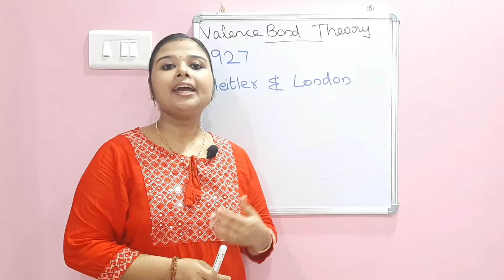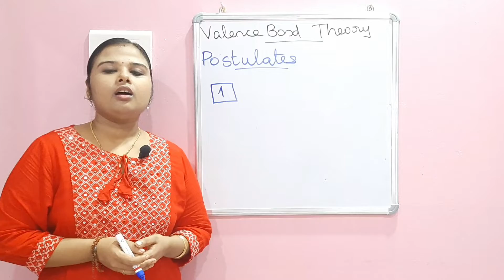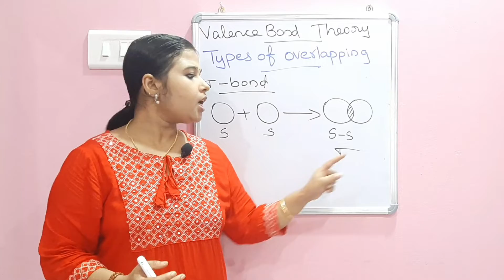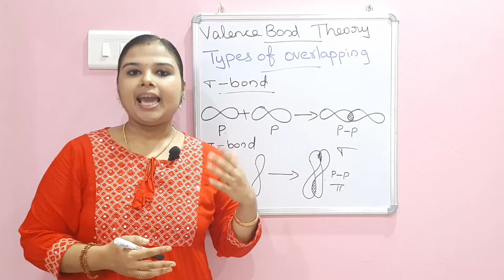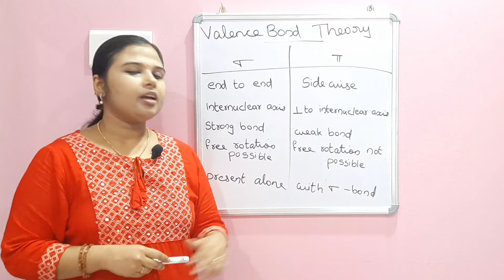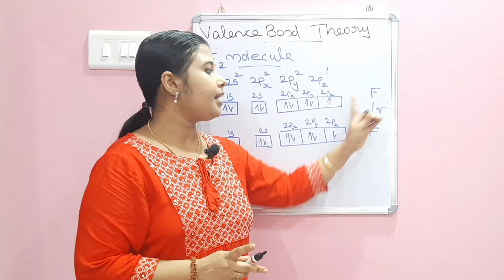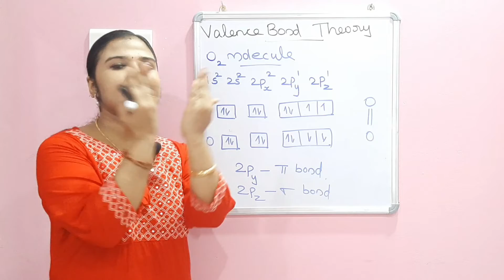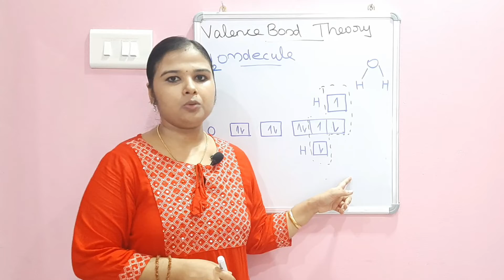Valence bond theory |Plus one Chemistry |Chapter 4|Chemical bonding & Molecular structure